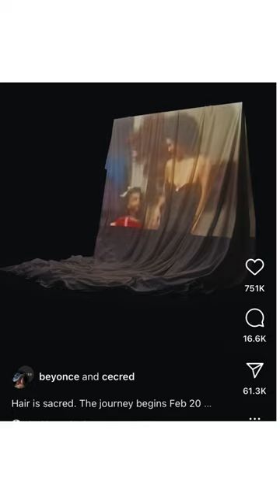Beyonce to release new haircare line cecred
yall buying this? Im not buying this lol Beyonce do too much and her and jigga man pockets must be hurting because she releasing products back to back! something aint right in carterville